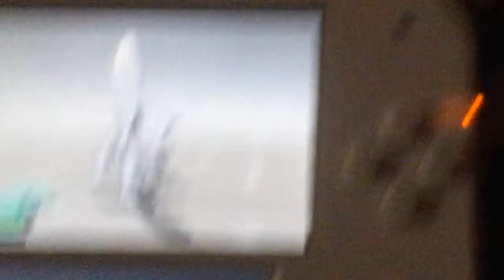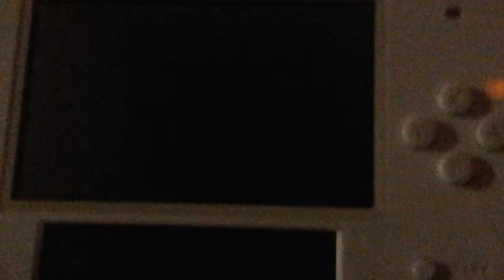Pokemon Sun Progress Postgame Part 4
Im just worried about someone My Other Socials besides Youtube